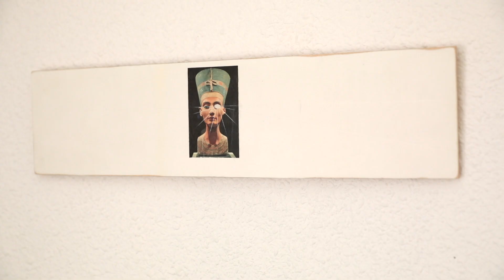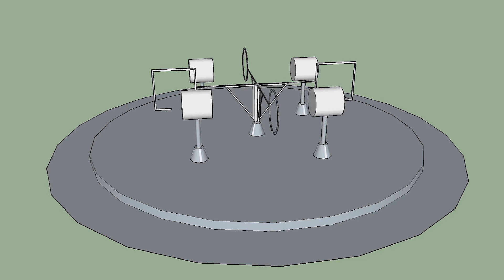DESATADOS | #157 Alberto López-Burgués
Su obra reflexiona sobre lo real y lo tangible, a través de un lenguaje multidisciplinar.

Sobre DESATADOS
Es un espacio de vídeo que te descubre, en su propio territorio, a los creadores emergentes más singulares.